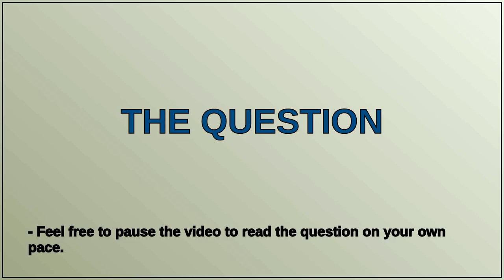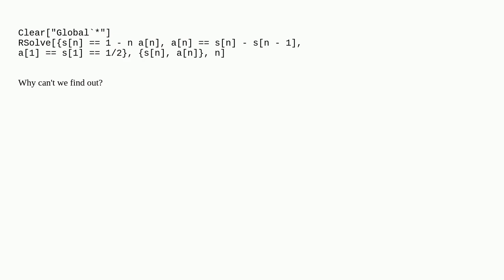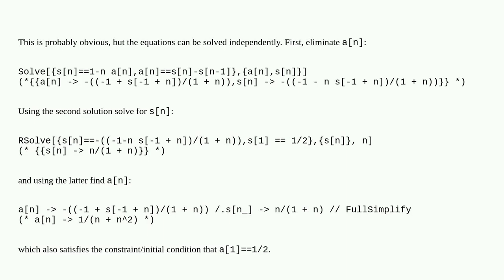Mathematica: Why can't the general term formula and summation formula of this sequence be solved?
Why can't the general term formula and summation formula of this sequence be solved?

A special thanks goes out to the community

  differential-equations